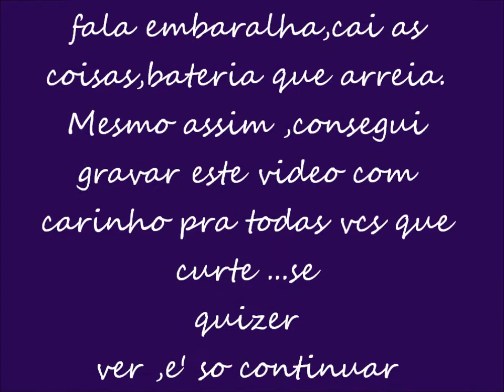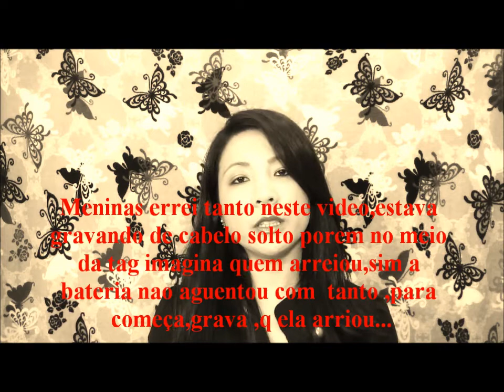Tag ''louca por batons''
Ola borboletinhas! Hoje um vídeo de tag ,o qual eu adoro fazer! Como gosto muito de batom resolvi fazer,bora la espiar...                TAG: "Louca por Batons"

Quantos batons você tem na sua coleção?
Com quantos anos você começou a usar?
Um batom que você nao vive sem?
Um batom para ARRASAR!?
Qual foi o último batom que você comprou?
Um batom que você arrependeu de ter comprado.
O seu batom "queridinho" do momento?
O seu batom mais CARO e o mais BARATO?
Um batom "Desejo" do momento?
Você gosta, ama ou é Viciada por batons?
Mande um beijo para uma pessoa especial, e diga qual batom combina ou que te faz lembrar ela(e)?